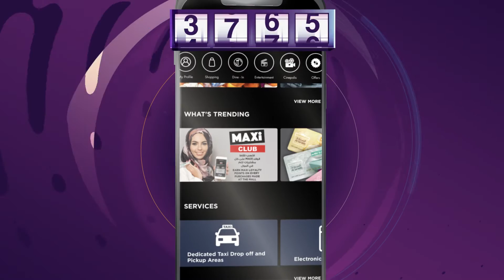Oman Avenue Mall App | Promo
الوكالة الملكية
وكالة فنية تأسست عام ٢٠١٢م، تقدم خدمات الإنتاج الفني والتسويق بطرق إبداعية فريدة، قدمت الوكالة الملكية الكثير من الأعمال، وأدارت الكثير من الحملات التسويقية والمشاريع على مدار العشر سنوات المنصرمة، وبذلك أثبتت مكانتها في سوق الإنتاج الفني والتسويق.

Royal Agency
Is an artistic agency established in 2012, providing creative and unique artistic production and marketing services. Royal Agency has delivered numerous works
and managed various marketing campaigns and projects over the past ten years، thus establishing its position in the market .